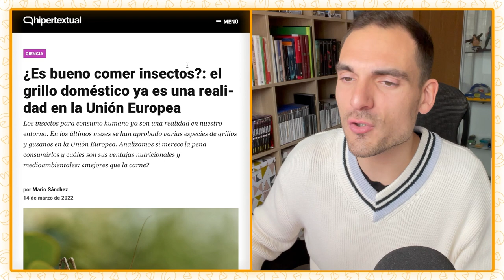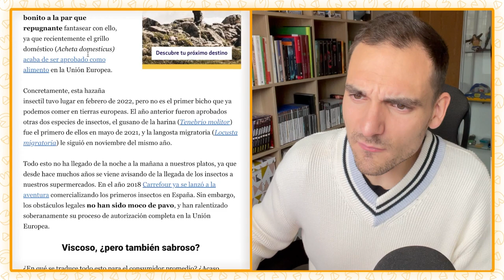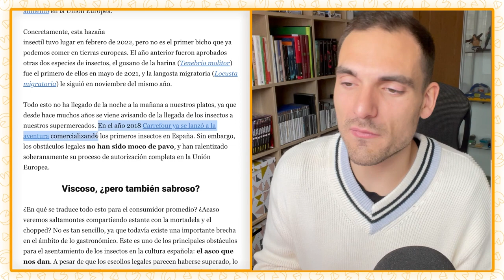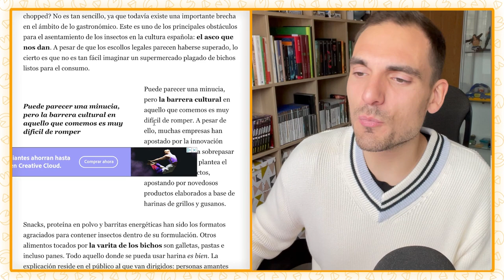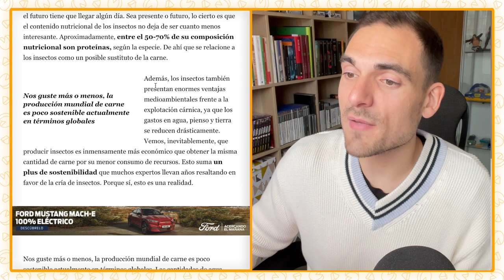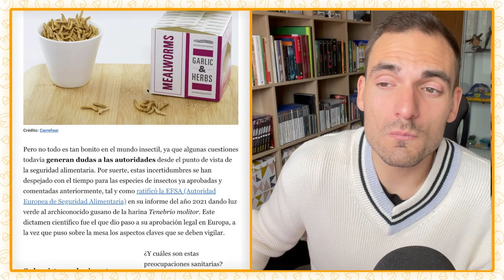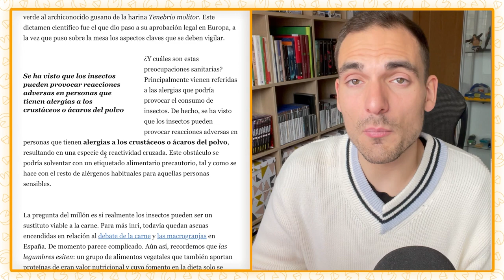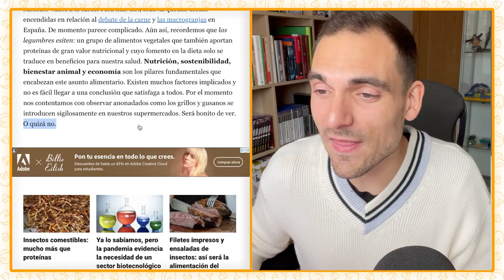¿COMER INSECTOS es el FUTURO de la NUTRICIÓN? | Lo del Comer #60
¿Sabías que varias especies de insectos ya han sido aprobadas para consumo humano en la Unión Europea? En el episodio #60 de Lo del Comer te cuento cuáles son las ventajas nutricionales y medioambientales de los insectos, así como los posibles problemas que pueden ocasionar en el ámbito alimentario.

¡Espero que os resulte de interés! Para cualquier sugerencia, petición, ruego, consulta, queja, o anhelo, nos leemos en comentarios.

Partes del podcast:
00:00 Aprobación legal de insectos
05:40 Viscoso, ¿pero también sabroso?
07:30 Nutrición y medio ambiente
09:43 Problemas de comer insectos